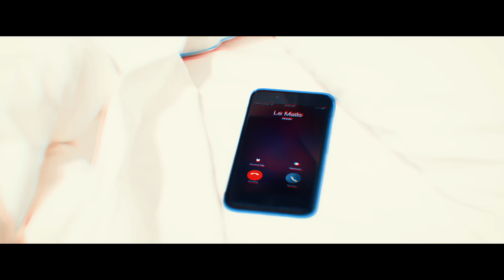Le Malls - Call Me (ft. Lilianna Wilde) [Official Music Video]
👻 Add me on Snapchat : taznetwork

Le Malls - Call Me (ft. Lilianna Wilde) out now

🔊 Lyrics for Le Malls - Call Me (ft. Lilianna Wilde)

The audacity, actually
To really think I care that you're mad at me?
When you took a knife and put it in the back of me
Love like a Shakespeare tragedy
The alchemy of you and me
Mixing NaK in catastrophe
You're the OG in apologies
Take you out at the end and it's lies to me
And now you're out running your mouth
Talking your shit so loud
Do yourself a favour, turn it down
I'mma let 'em know what you're about

Tell me do you like the taste
Of the medicine that you make?
Bitter bill babe and you're to blame
Now you lost advantage
I'm up to here, yeah, I had it

Let this sink in
Games you played will come to an end
No use defending
Words that you can't comprehend
The audacity, actually
You really think I care that you're mad at me?

Bitter pill babe and you're to blame

Label : Lowly Palace
Film by : Cameron Ward
Artist : Le Malls
Vocalist : Lilianna Wilde